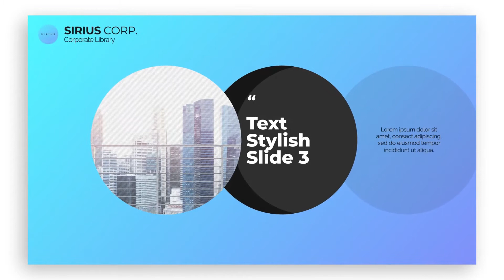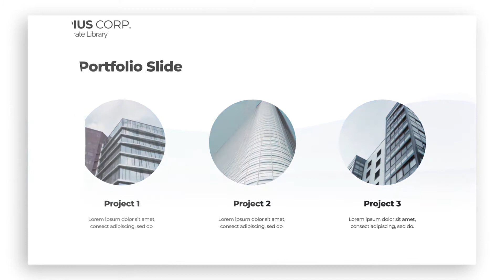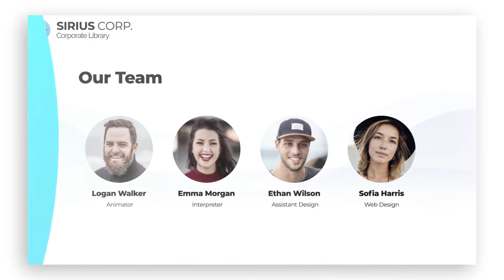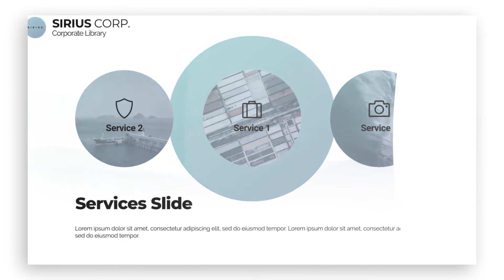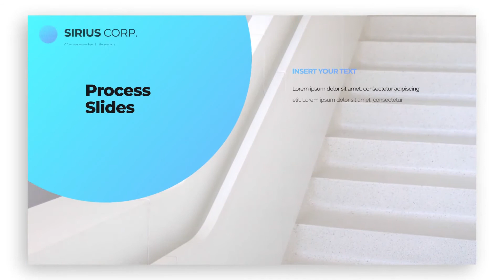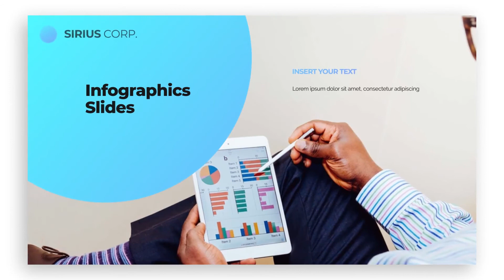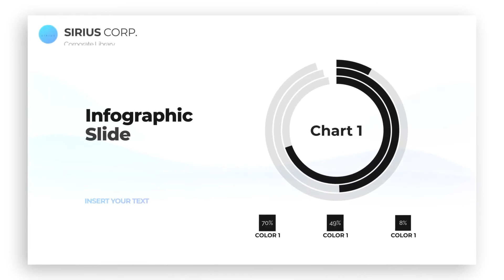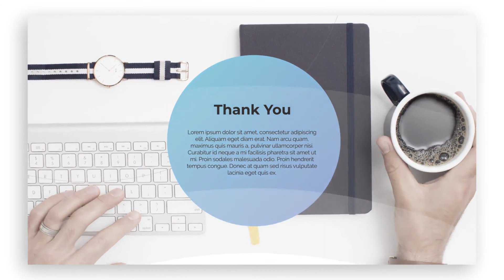Corporate Presentation for After Effects 2021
By purchasing this project you get:

Corporate Presentation – Sirius CORP.
Full HD resolutions.
Color Control.
Very easy to use.
Modular structure
100+ slides